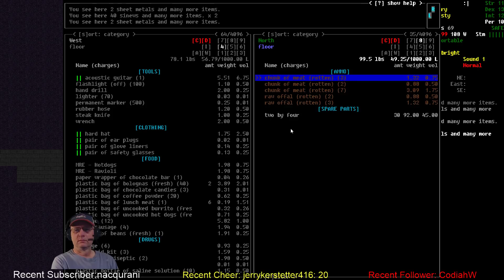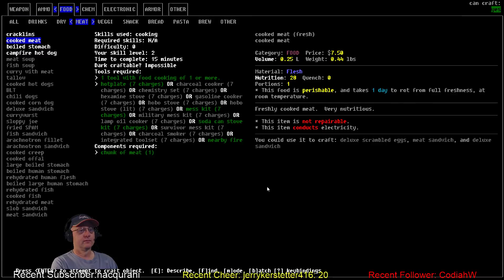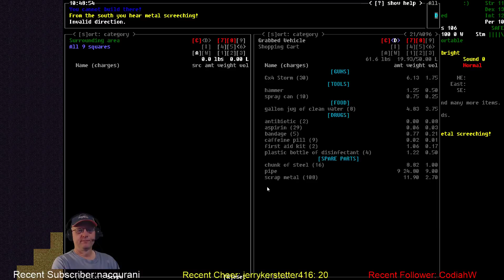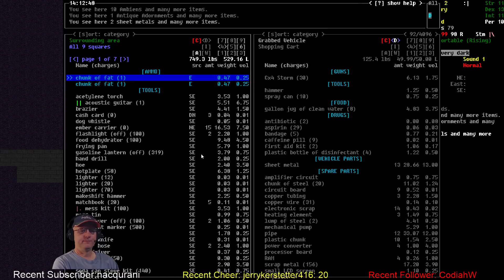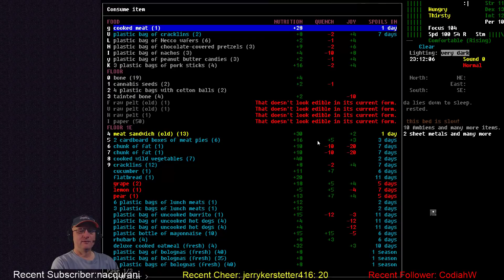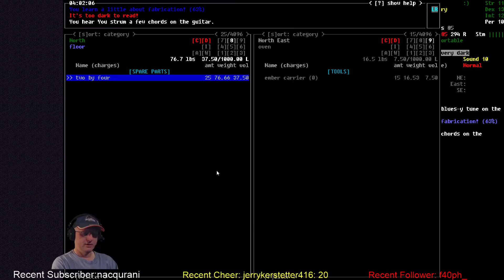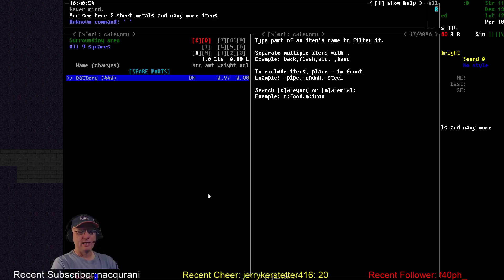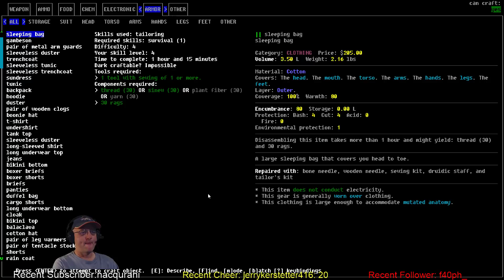Cataclysm DDA / Amnesia Challenge / S02-E10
Want to help support and grow the channel as well as keep it advertisement free?

Vormithrax plays Cataclysm: Dark Days Ahead. Let's try the Amnesia challenge and see how many artifacts our Archaeologist can find in 1 game year with the Ascension modpack installed.